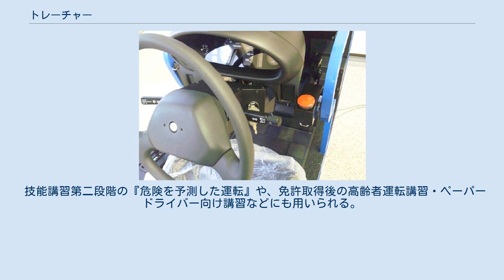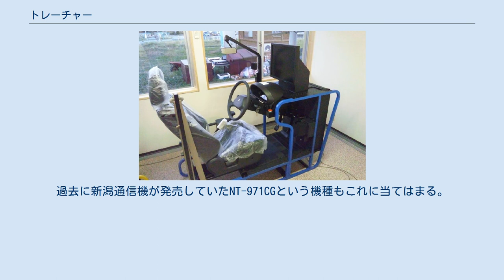トレーチャー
新潟通信機 NT-051 NT-051 反応スイッチ部分 トレーチャーとは、都道府県公安委員会の指定自動車教習所における普通自動車運転免許技能教習の第一段階1時限目に、自動車の運転装置の操作手順を学ぶ為のシミュレーター装置である。
 技能教習の中盤で用いるドライビングシミュレーターとは異なる機材である。
 警察庁ではドライビングシミュレーターと一括りで「模擬運転装置」とされている。
 三菱プレシジョンでは「自動車運転教育シミュレーター」と称し、新潟通信機では警察庁と同じ「模擬運転装置」である。
 届出自動車教習所や指定外自動車教習所（運転練習所）では導入されていない事が多く、その場合は最初から教習車に乗り込むことになる。
 普通自動車運転免許用の機材は、アーケードゲームのドライビングゲーム（レースゲームなど）機種の運転席（コックピット）とほぼ同じ容姿・形態である。
 運転席には、ステアリング、サイドブレーキレバー、アクセルペダル、ブレーキペダル、クラッチペダル（マニュアル車のみ）、シフトレバー、イグニッションキー、シートベルトなど、実際の乗用車と同じ装備が同じ位置（右ハンドル）にある。
機種によっては、ドアなどが装備されている。
 操作に応じて走行音がしたり、スピードメーターが振れたりするものもある。
 旧式（1990年代前半）の装置では、運転席前方のモニターに、DVDビデオやレーザーディスクの映像で、乗車からエンジンを始動させ（座席調整・ペダルやステアリング位置の確認、シフトレバーやパーキングブレーキの位置説明の後、イグニッションキーを始動の位置に回す）、エンジンを切る所までの解説が流れ、その指示に沿って実際に講習者が操作を行い、学習するものとなっている。
 基本的に走行している様子が画面に表示されたりする訳ではなく、画面はあくまで操作方法を指導する為にのみ搭載されている。
 現在市販されている三菱プレシジョンの「DS-2000」という機種では、同社製ドライビングシミュレーターと同等にクライアントPCが搭載され、CGと動画を併用した映像で解説を行う。
システムが講習者の操作を検知し、正しい方法を機種毎に画面上でレクチャーさせることが可能である。
 この機種は簡易ドライブシミュレーターとして、運転適正判断に関わる安全運転シミュレーション（市街地走行で危険予測度をスコアリングする）としても利用可能であり、サーバーPCに運転結果を記録することが出来る。
 技能講習第二段階の『危険を予測した運転』や、免許取得後の高齢者運転講習・ペーパードライバー向け講習などにも用いられる。
過去に新潟通信機が発売していたNT-971CGという機種もこれに当てはまる。